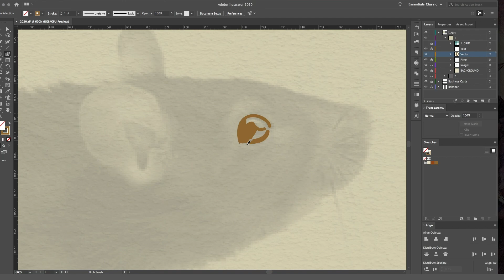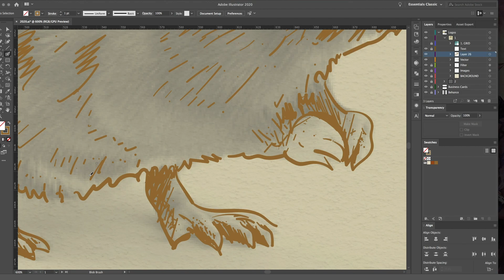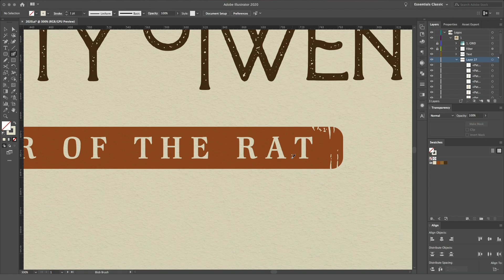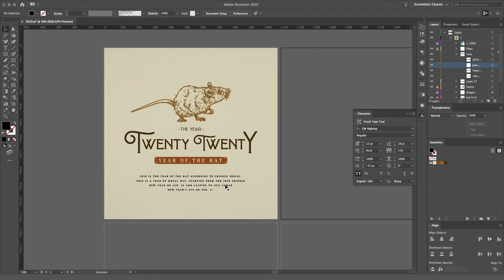Logo Design | Ep 24 | Time Lapse | Dorian Avila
Logo Illustration

2020 is the Year of the Rat according to Chinese zodiac. This is a Year of Rat, starting from the 2020 Chinese New Year on Jan. 25 and lasting to 2021 Lunar New Year’s Eve on Feb. 11. The rat symbolizes both intelligence & vitality.

Adobe Illustrator…...Vector
Font… GM Hightop/Baroneys
Premiere Pro… Video Edit
QuickTime. Recording